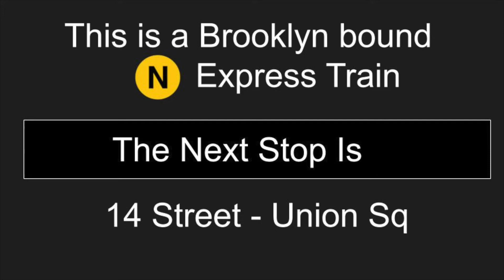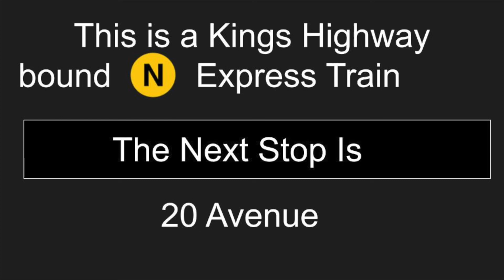R160 (N) train announcements to Kings Highway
Here are the automated announcements for the (N) train to Kings Highway. NOTE This was unexpected the train crew set it up as Kings Highway by mistake when it was supposed to be 86 Street Gravesend.